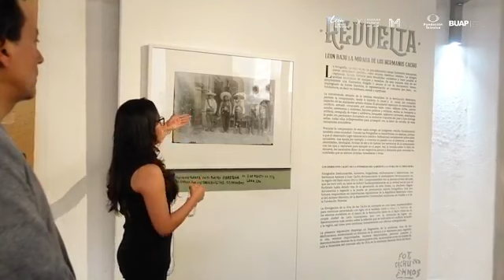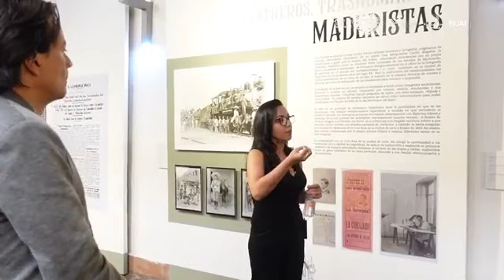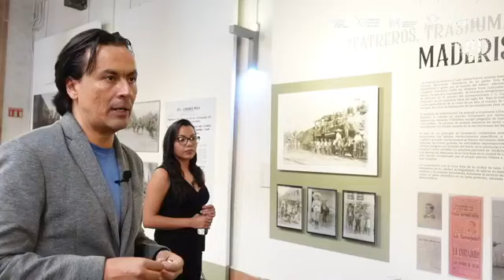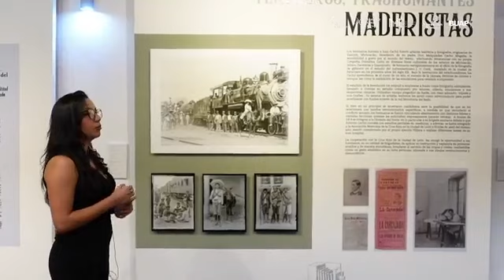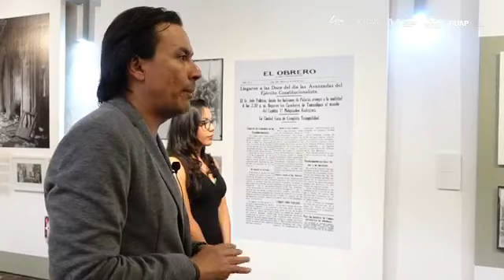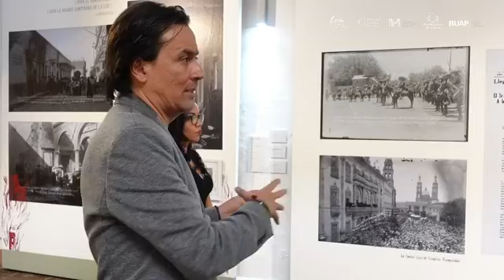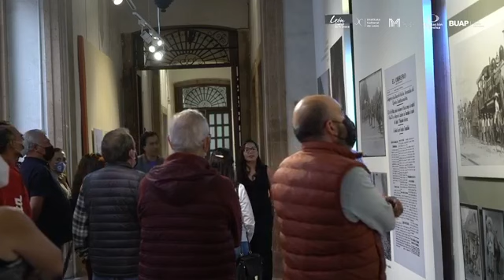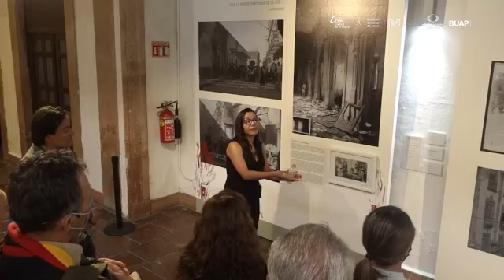Inauguración exposición 'Revuelta León bajo la mirada de los hermanos Cachú'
Acompáñanos en la inauguración de 'Revuelta. León bajo la mirada de los hermanos Cachú', dos fotógrafos que, con gran técnica registraron retratos improvisados, sucesos descarnados, penosos pasajes y desconcertantes escenas de la revolución en el Bajío. 📷
Te invitamos a visitarnos, de miércoles a domingo, de 11:00 a 18:00 horas, y ver de cerca las obras de los hermanos oriundos de Michoacán. 😉